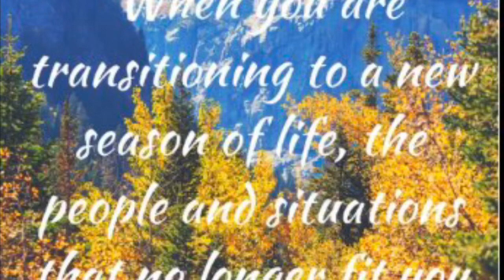The days creep by - Quarantine Vlog Day 62/66 Mitch & Carlynn Where it all started - 5am club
We get closer and closer to completing this challenge as we continue to be inspired by Robin Sharma‘s book, the 5 AM club.